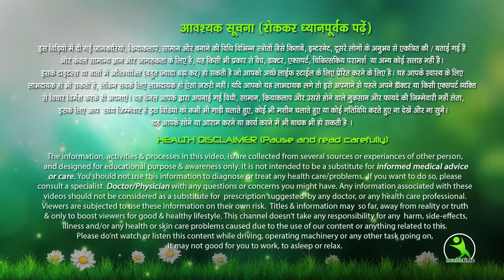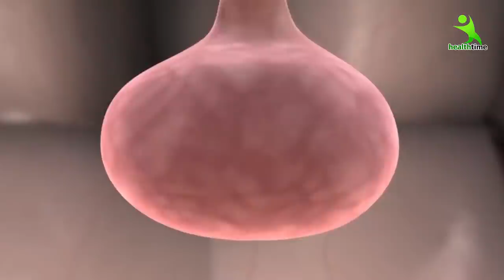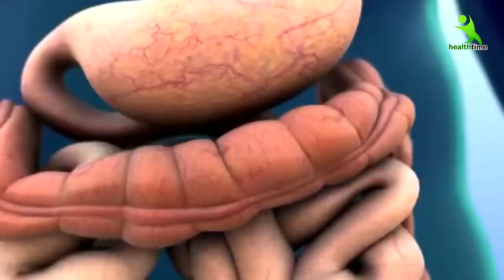गर्मियों में वजन घटाने के 5 घरेलु नुस्खे। किसी भी एक को सुबह खाली पेट पी लो 10 दिन में 10 किलों वजन.